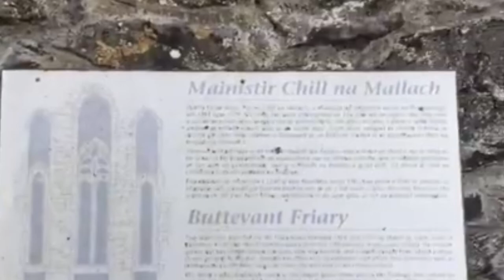Buttevant Friary County Cork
According to the tradition of the Observant Franciscans the proto-friary of the Irish Province of the Order, dedicated to St. Nicholas, was founded at Youghal by Maurice Fitz Gerald in 1224. The Irish Province of the Franciscans was formally erected at the general chapter of Assisi in 1230. The same chapter also appointed Richard of Ingworth as first minister provincial who appears to have taken up residence in Youghal. It was probably from this house that an important early friary, dedicated to St. Thomas à Becket, was established at Buttevant. It was to be the only Franciscan house in North Cork. The Annals of the Four Masters record that it was founded and endowed in 1251 by David Óg de Barry. The townland of Lagfrancis was assigned as the glebe for its mensa.

By 1324 Buttevant friary consisted of a community of Irish and Anglo-Norman friars and was sufficiently important to maintain its own studium, or house of studies. Racial tensions, however, troubled the community. In 1327 the commission established by Pope John XXII in 1317 to investigate the Irish Province of the Order determined the transfer of the Gaelic lector from Buttevant to one of its Gaelic friaries. In 1325, the general chapter of the Order, held at Lyons, was informed that the obedience of the friary of St. Thomas at Buttevant had been transferred to the recently erected custody of Cork, thereby taking the house out of Irish control and subjecting it to that of the Anglo-Norman custody of Cork.